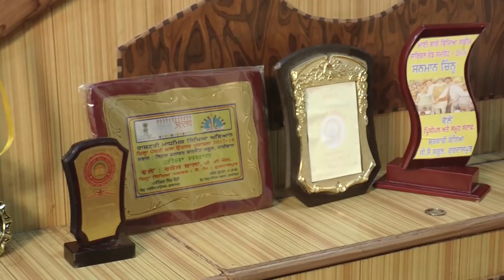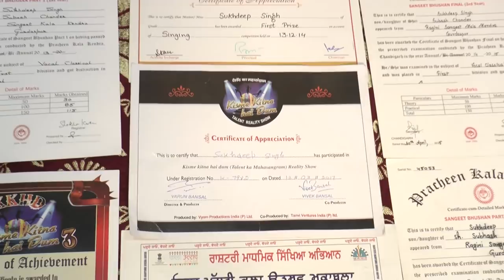SUKHDEEP SINGH l KKHD|Biography |Self documentary| Kisme Kitna Hai | Reality show